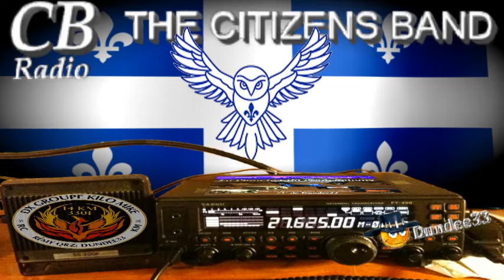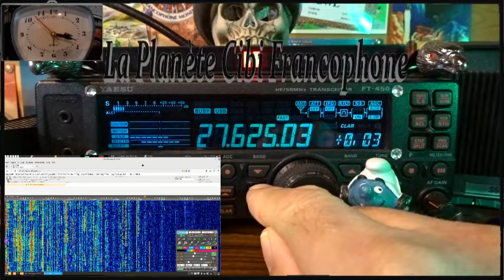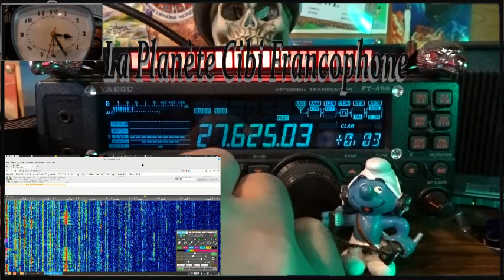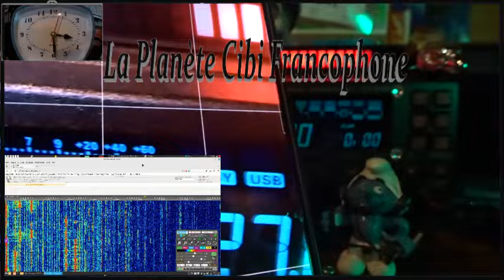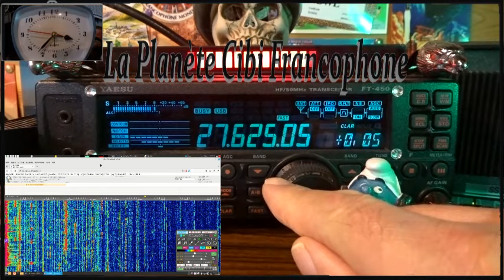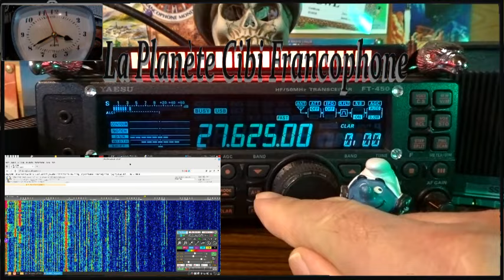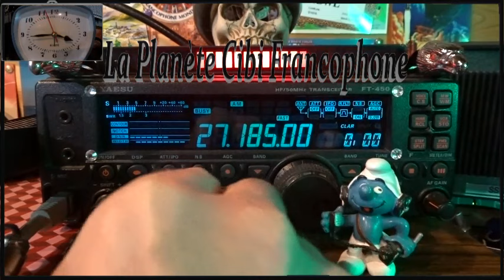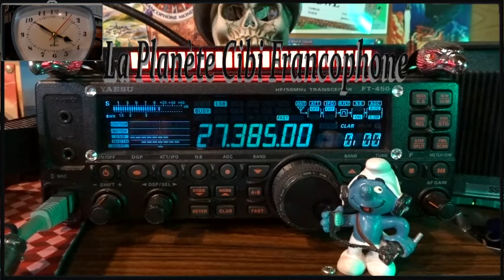🇫🇷 CB QSO journalier sur le 27.625 Mhz avec 9BC555 (08/02/2024)